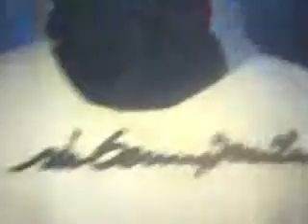Movie Park Halloween 22.10.10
ja war ein richtig hammer tag mit euch im Movie park..!
Nächstes jahr aber auf Jeden wieder..!!

Ela, Katha, Danny, Mopped, Jemo, Rom, Nico, !
beste. !